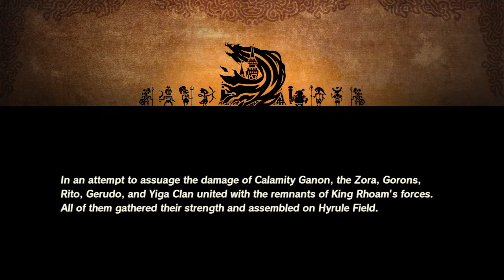All Hyrule, United | Hyrule Warriors: Age of Calamity Gameplay Walkthrough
|Music|
Pride Before The Fall by Ethan Meixsell